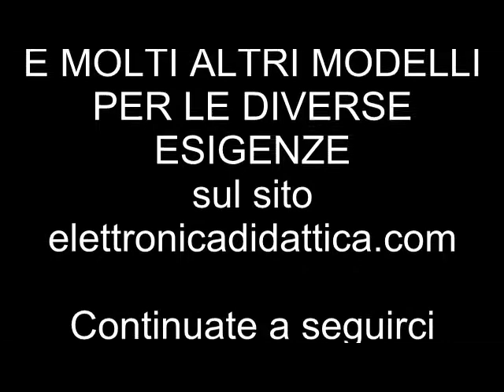Forbici per mancini. Ecco la differenza delle forbici per chi usa la mano destra e chi la sinistra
Ecco le forbici in acciaio inox per chi usa la mano sinistra. Proponiamo le forbici per mancini e chiariamo la differenza tra le forbici per mano destra e mano sinistra.